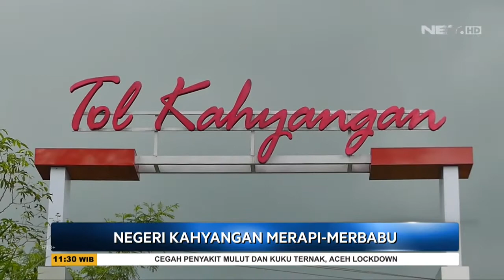Nikmati Wisata Negeri Kahyangan, Dibangun Swadaya Masyarakat - SSI